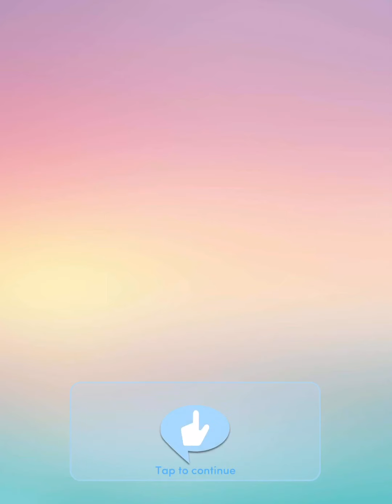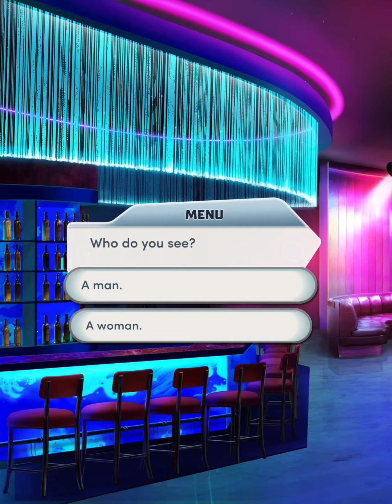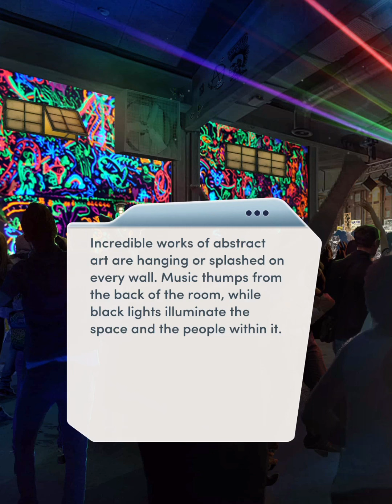Choices: The Princess Swap Chapter 02 (A Night on the Town)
There's been a change of plans at the palace, and life at Julivert University's about to get wild!
You can follow this game
And listen Pixelberry Soundtrack
PlayPixelberry